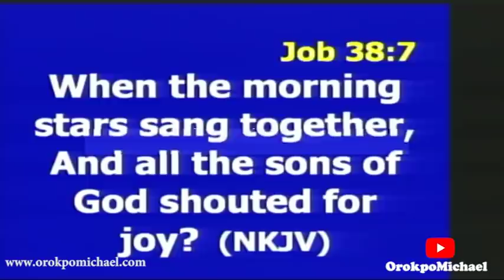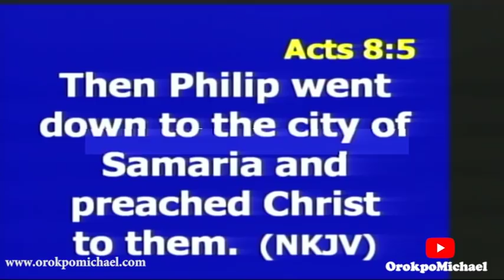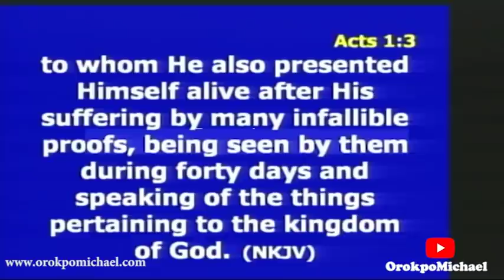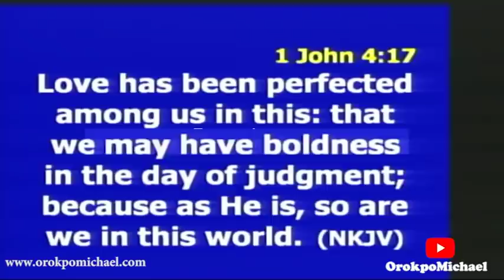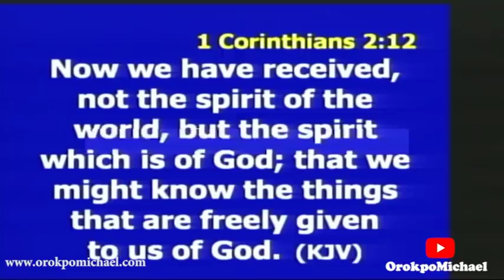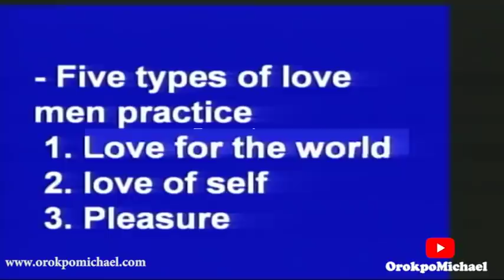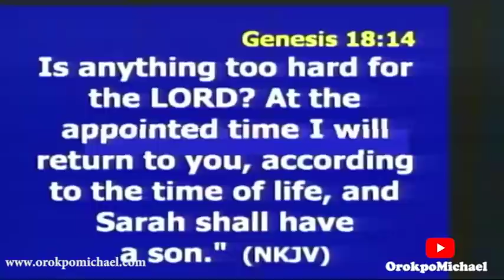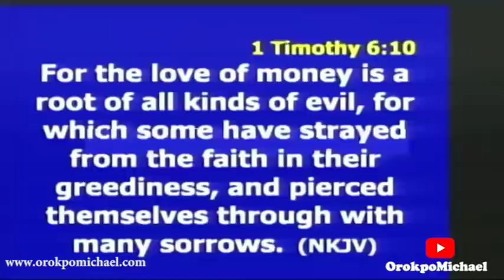The Mandate 1 || Apostle Orokpo Michael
Thank you for your giving. Donations and ad revenue generated from this channel are purely for kingdom purposes; and used for the advancement of God's kingdom.
ACCOUNT NAME                     :   Orokpo Apeh Michael
CITY OF BANK LOCATION     :   Makurdi
STATE OF BANK LOCATION  :   Benue State, Nigeria